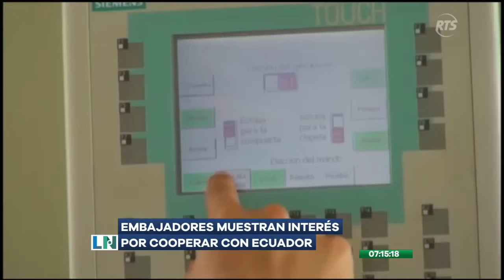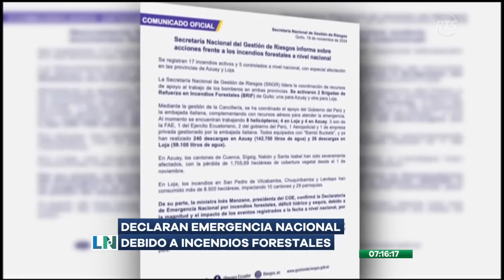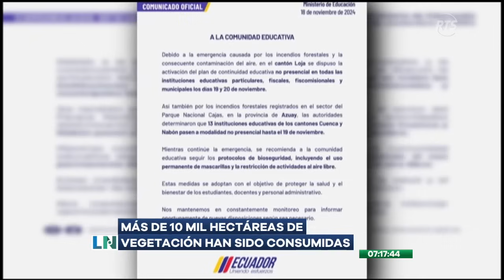La Noticia Primera Emisión: Programa del martes 19 de noviembre de 2024